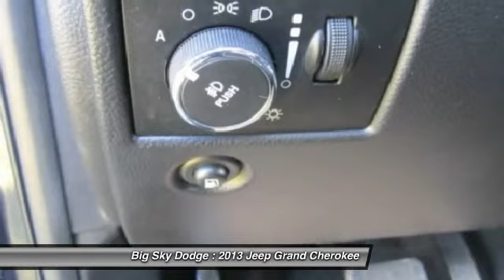2013 Jeep Grand Cherokee Claresholm Alberta J1311A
2013 Jeep Grand Cherokee Laredo

Big Sky Dodge
Claresholm Alberta T0L 0T0

Don't miss this 2013 Jeep Grand Cherokee. It's equipped with Automatic transmission and features a Gray exterior. With 74160 miles, You'll want to take this car home. Make a great choice today.